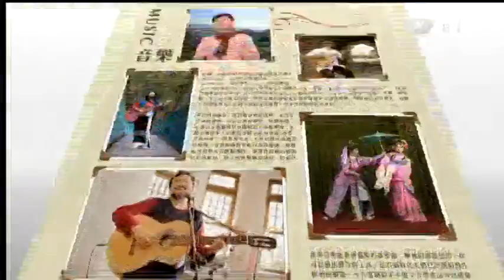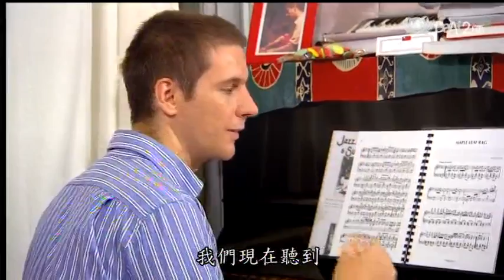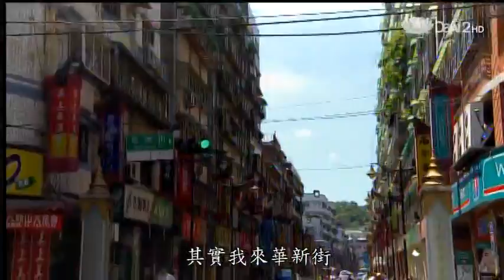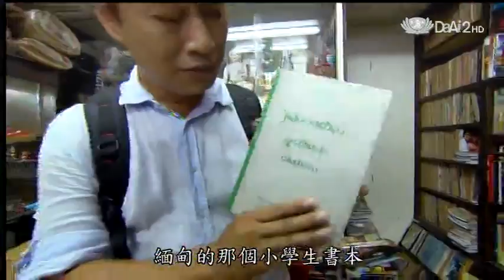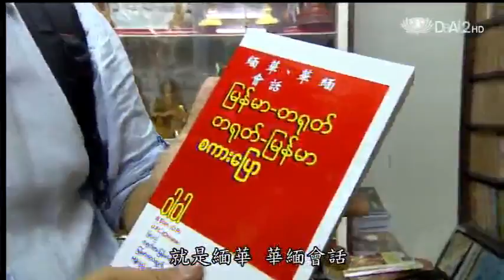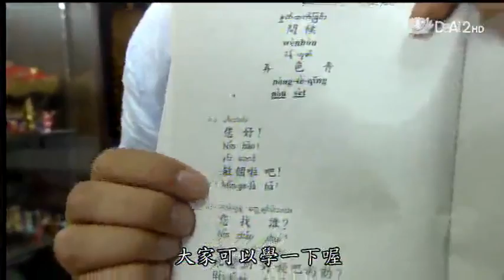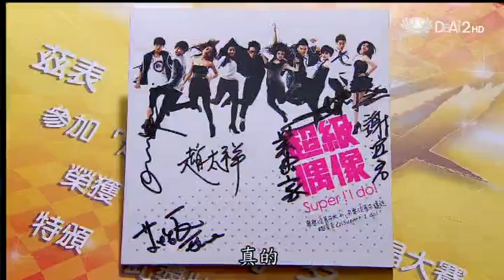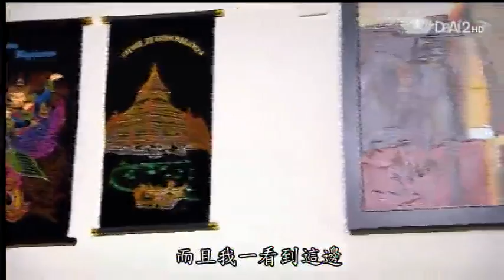20130922《樂事美聲錄》世界軌跡 台灣起點